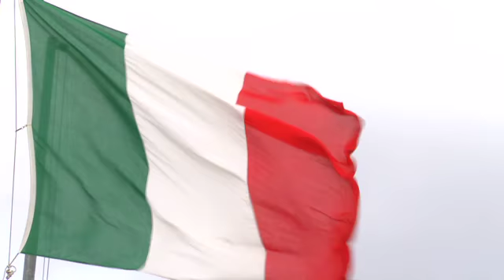Ferrari Tricolore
Omaggio di un Ferrarista fabrianese
alla propria citta' nel 150esimo compleanno dell'Italia
filmato e montato ( in tempo record) da Andrea Vitali